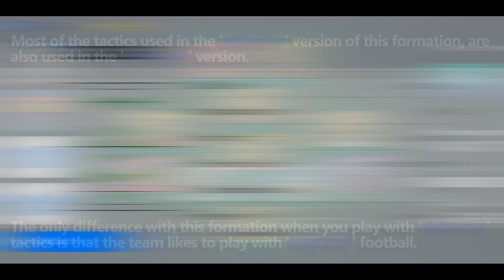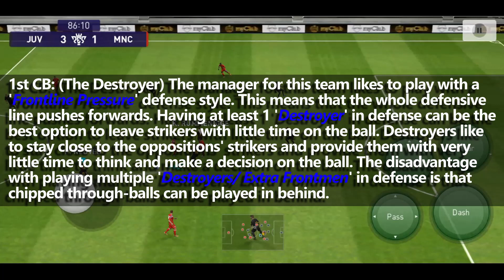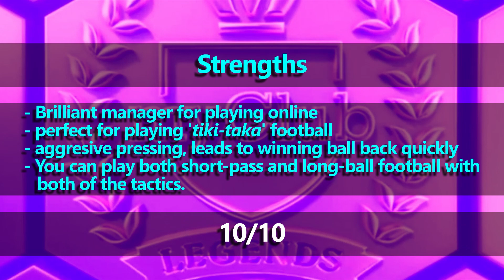PES 2021 | P. Zeidler (4-1-3-2) Formation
Video Tutorial/ review on how to use the manager P. Zeidler/ Peter Zeidler. In this video I will be showing you what players you should be using and how to play with this manager/ formation.